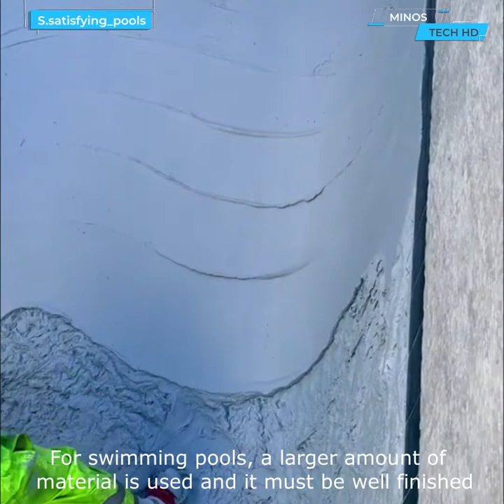Fastest and Most Skillful Workers Ever 2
In this episode we selected the Fastest and Most Skillful Workers.
A video compilation of workers with extraordinary jobs.
If you liked this video, leave a comment  tell us what you think.